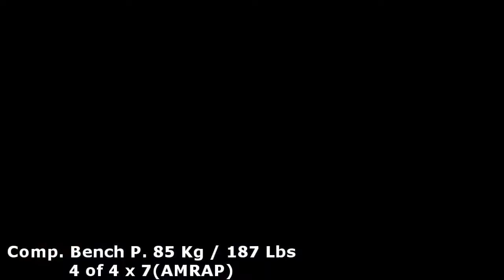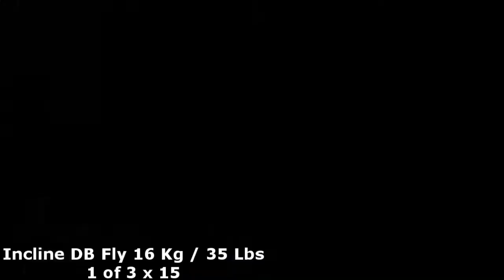Ličan Brčina - EP32 || Bolji AMRAP || Strength Bench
LIČAN BRČINA serijal epizoda 32, bio je pauzirani bench trening kod kog je forus bio na snazi i zato su rađene trojke sa 80% od maksimuma. Trening je odlično prošao, sve u najboljem redu. U poslednjoj seriji sam uspeo da izbacim AMRAP 7, odlično. Prikazao sam jednog stranog YT-era i šta volim da pojedem pred spavanje. Poz.

KOMENTARIŠITE dole šta vas zanima, na sve ću da odgovorim i takođe recite šta vas zanima od tema da snimam pored treninga !

80 % od Max : 1. Comp. Bench P. : 85 Kg / 187 Lbs : 4 x 3 (AMRAP 7) 2. Wide Grip Bench : 80 Kg / 176 Lbs : 1 x 10 82,5 Kg / 181 Lbs : 1 x 8 85 Kg / 187 Lbs : 1 x 6 3. Incline DB Fly : 16 Kg / 35 Lbs : 1 x 15 18 Kg / 39 Lbs : 1 x 12 20 Kg / 44 Lbs : 1 x 10 4. Push Press : 55 Kg / 121 Lbs : 1 x 5 57,5 Kg / 126 Lbs : 1 x 4 60 Kg / 132 Lbs : 1 x 3